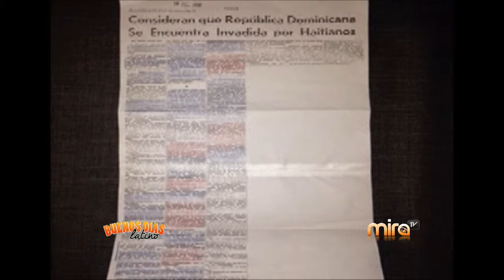DESNATURALIZACION- MiraTV BDL 071315